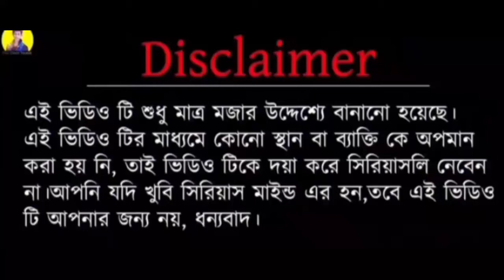Holi special stand up comedy by Kaife Rosting 😁 anubrata mondal funny interview